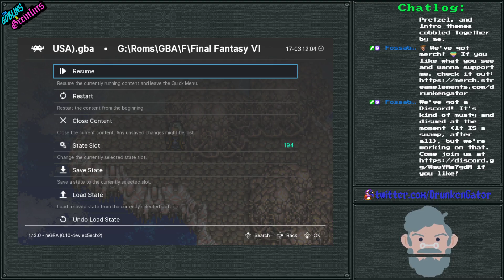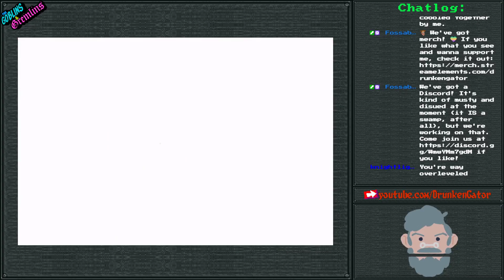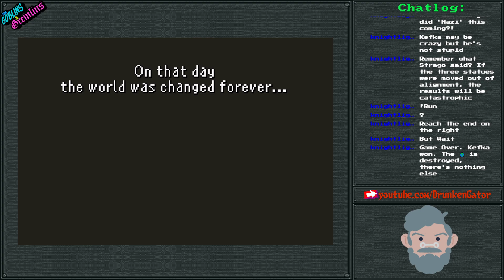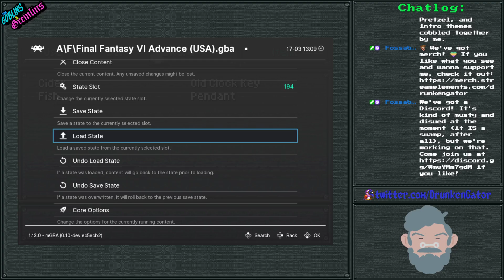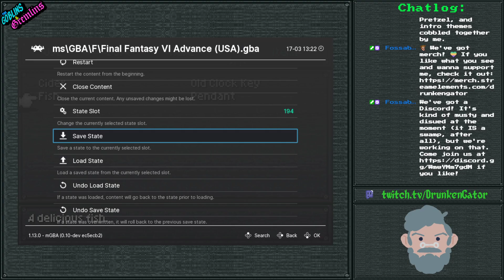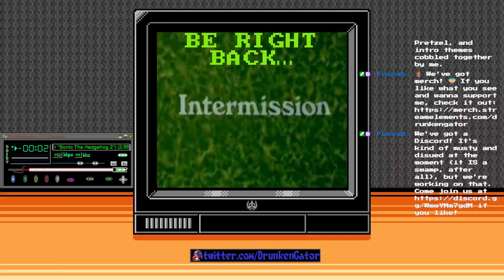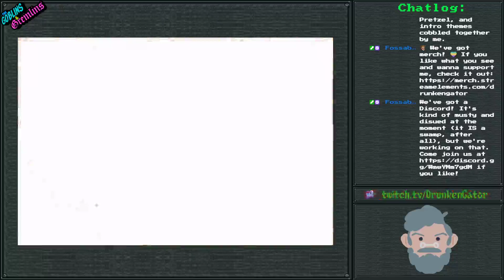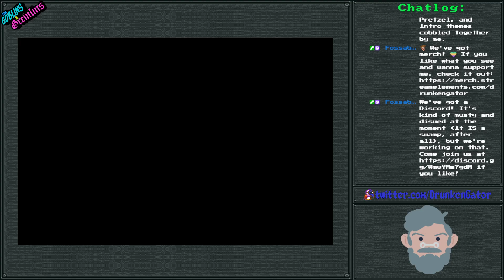Karn3vil V, Chapter VIII-b: The End Is the Beginning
Part eight, subpart two of Final Fantasy VI Advance, Broadcasted live on Twitch -- Watch live

The progress that I had intended to make in the last stream was made in this one. I also relived the Great Fish Trauma of 1994... but with better results because I could cheese it this time. I make absolutely zero apologies for it. What awaits in the brave new world? ...and can I remember what the heck I'm doing?